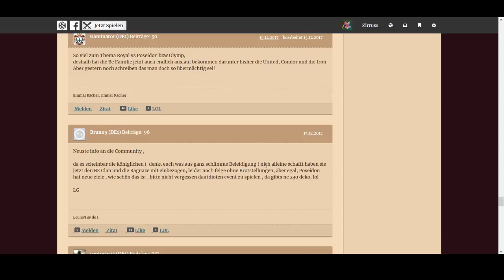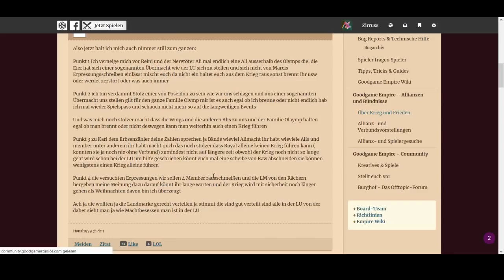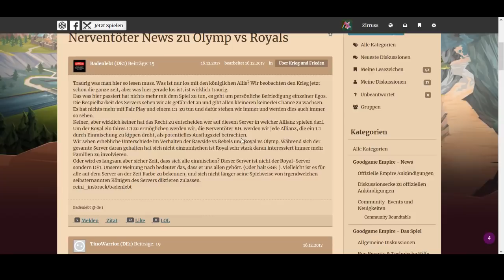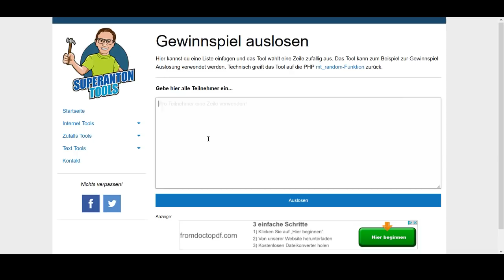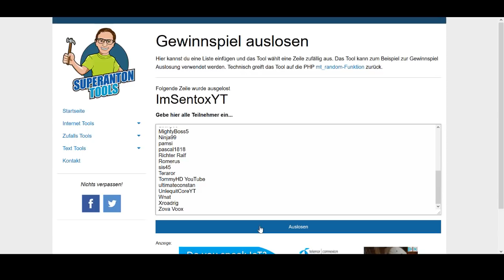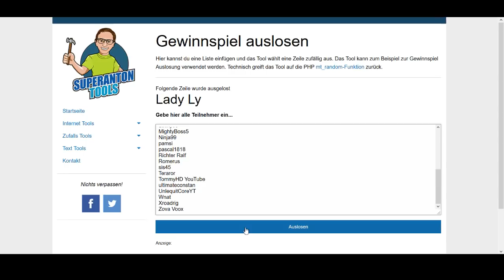[Türchen #18] Krieg - Line up vs Olymp Fam. Ft. Susi | Goodgame Empire (Deutsch)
Moin moin, ihr lieben,
die Forums Beiträge hab ich jetzt mal nicht begefügt.
Beim Royal vs Poseidon wurde Line up vs Olymp Familie.
Dazu hat Aberdeen (Susi) ein Gerücht dazu erzählt und es wurde etwas über so ein großen Kampf erzählt.
Ich bedanke mich fürs Zuschauen.
Ich wünsche Euch allen noch einen Schönen Tag.
LG
Ekto Wolle